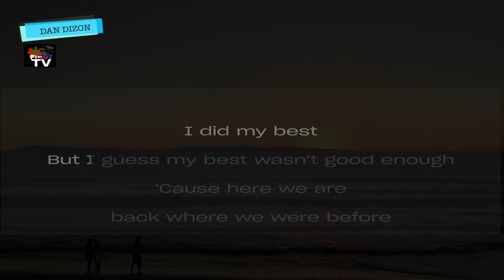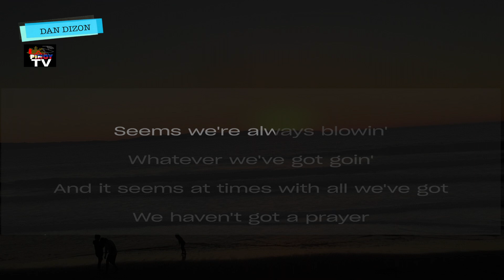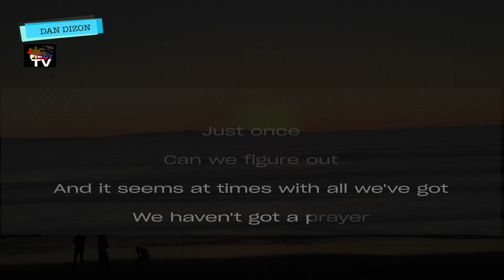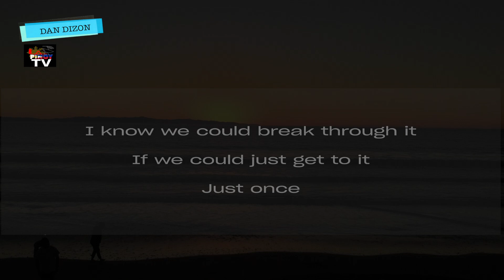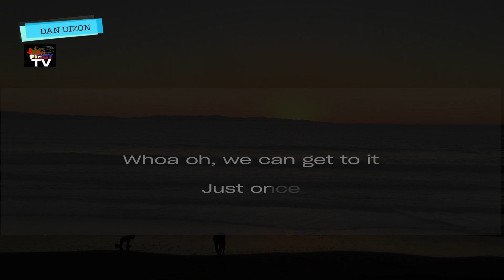JUST ONCE - James Ingram : KARAOKE WITH LYRICS, Instrumental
Enjoy and Let's  have Fun, Thank you for supporting to my channel.